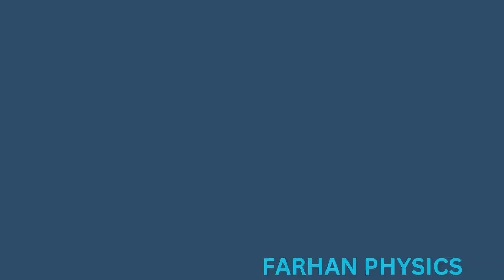Ye Watan Hamara Hai | Republic Day song 2024 | Best Patriotic Masup song 2024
Presenting You
Republic Day Mashup 2024 | Best Patriotic Song 2024 Mashup
Ft. Artist : Hrithik Roshan | Deepika Padukone | Johnny Abraham | Akshay Kumar | Arijit Singh | B Praak | Ajay Devgn & Many More

Please LIKE | COMMENT | SHARE if you like this mashup song.

Track List
Ae Watan
Desh Mere
Desh Pehle
Jann Gann Mann
Lehra-Do
Teri Mitti Mein Mil Java